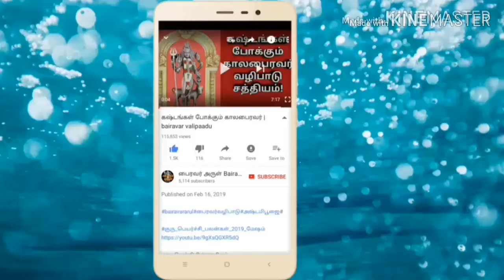rasipalan | உங்கள் ஜாதகப்படி விநாயகர் வழிபாடு | vinayagar valipadu | bairavar arul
bairavar arul